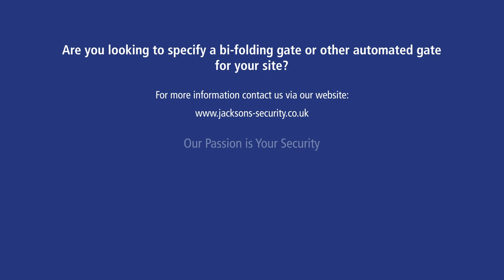Bi-Folding Speed Gates | Jacksons Fencing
Our Bi-Folding Speed Gates feature a unique drive mechanism that efficiently controls opening and closing; ideal for situations where speed is an important part of the gate’s function. The trackless design eliminates height restrictions and large tracks on the road. Learn more and find details of how to specify us for your project